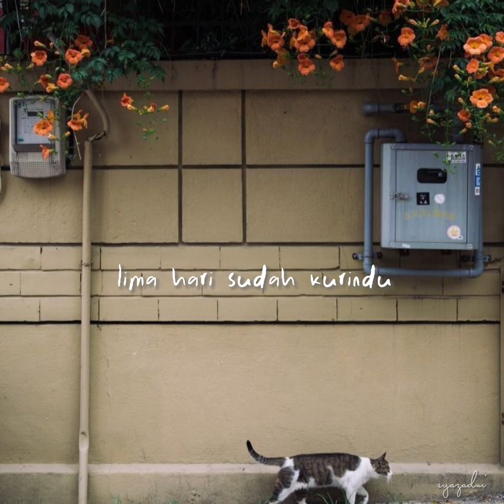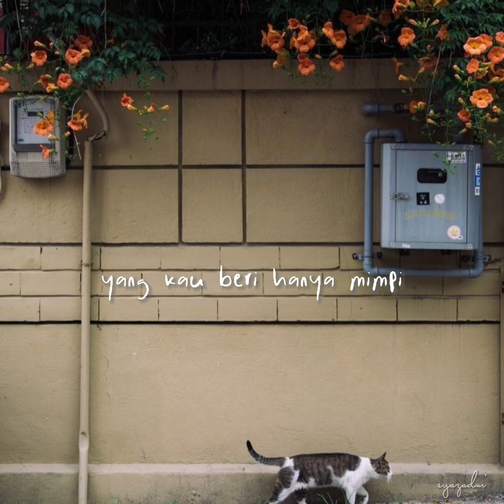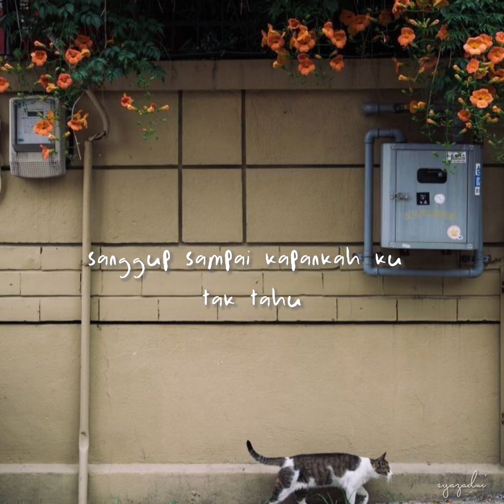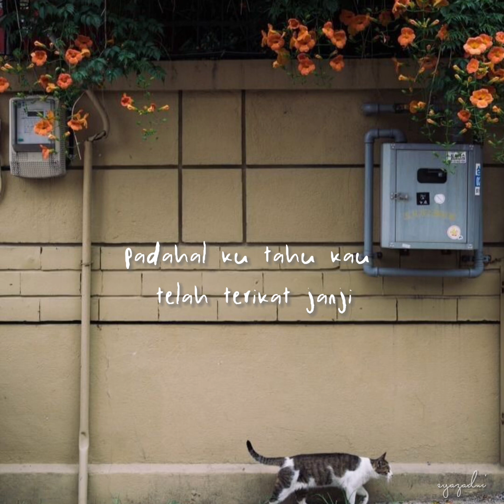Lantas - Juicy Luicy (Lirik)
By syazadni